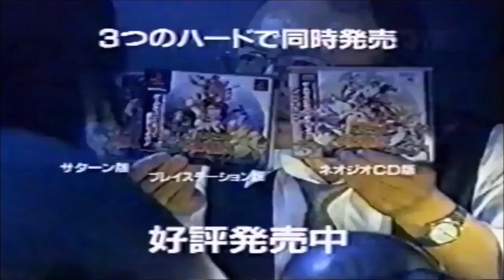41 - Samurai Spirits Bushidō Retsuden - SEGA Saturn - Publicité Japon